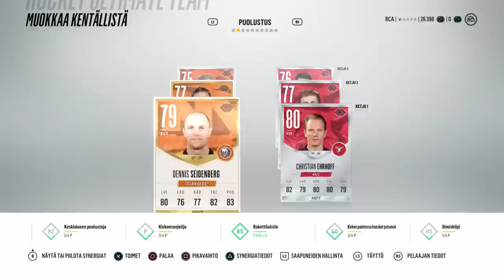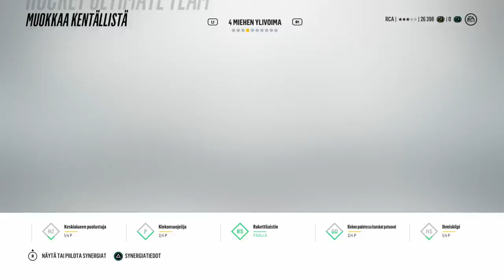Saksan Maajoukkue - NHL 18 HUT Team Build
Kasasin joukkueen parhaimmista saksalaisista peruspelaajakorteista NHL 18 HUTissa ja menen pelaamaan sillä ottelun kilpailuhenkisissä kausissa!